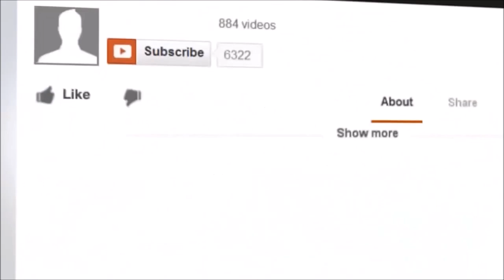why you should be careful employing family in the Philippines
Philippines culture and traits could cost you a lot of time on a construction project due to the way families are. E.g. someone enters a house you will often here "lets eat". Which if they are your construction workers and family members could mean 3 times a day they stop work (especially if your not there) to eat with the family.